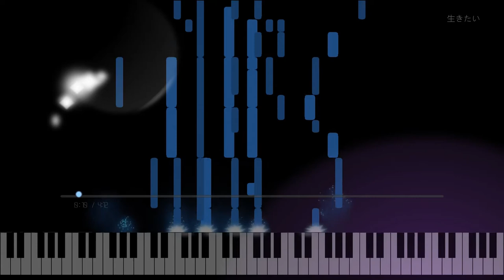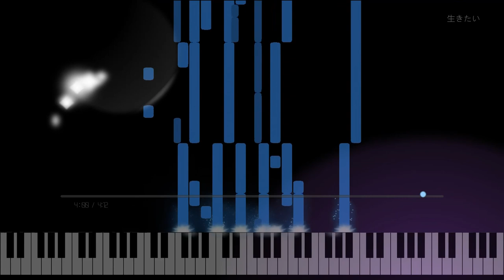生きたい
Shikaです。

作曲：Shika
編曲：Shika